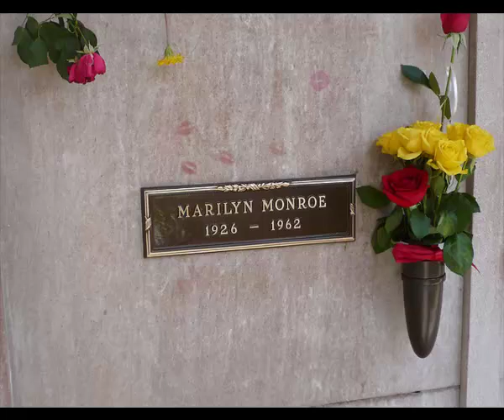The Crookes- Sal Paradise